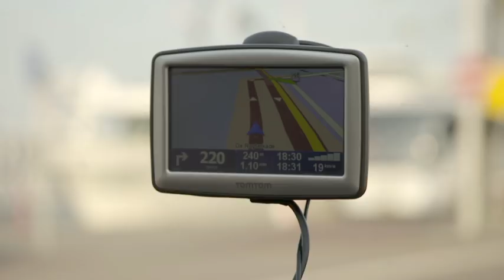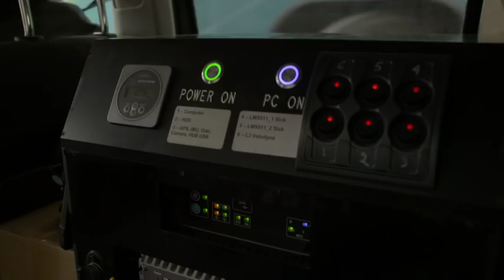Hoe werkt een routeplanner? | Vragen van Kinderen